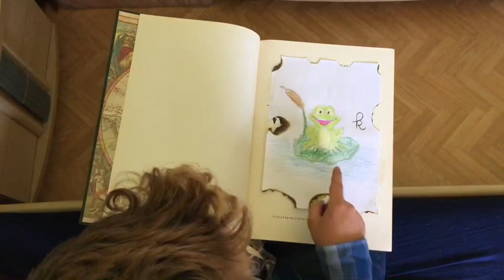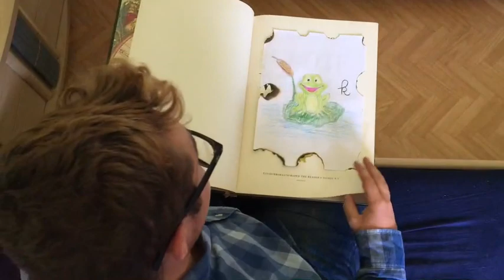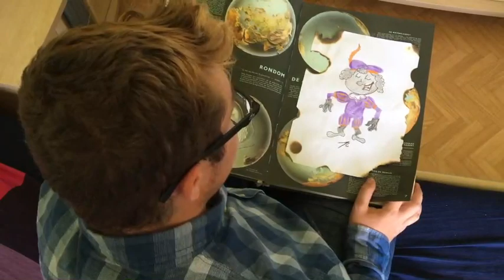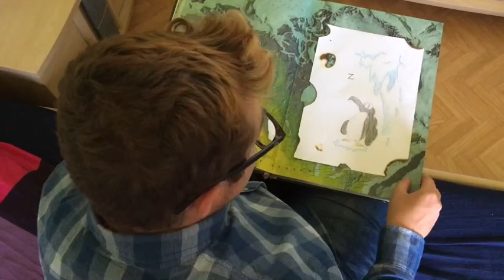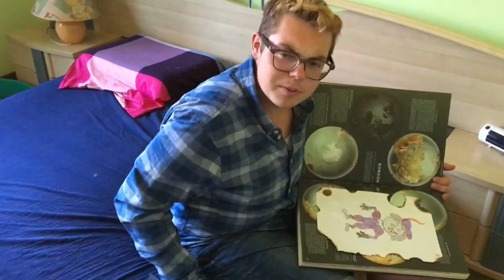Meester Yoeran neemt de 3de kleuterklas mee op letterzoektocht!